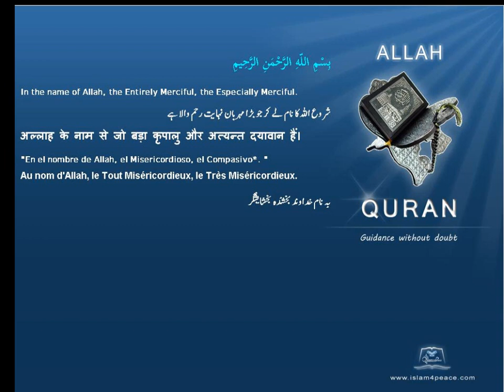حنين کی جنگ Hunayn قرآن مجید اردوموضوع کے ساتھ